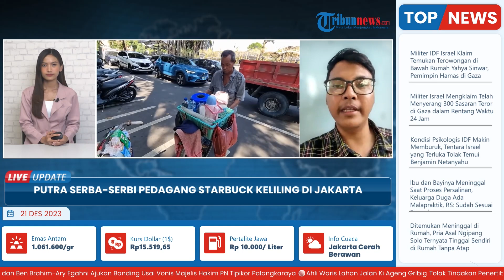Fakta di Balik Konten Viral Pedagang Minuman Starling di Jakarta, Untung Tak Sampai Rp 500 Ribu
Laporan Wartawan Tribun Jakarta, Elga Hikari

Dalam konten yang mewawancarai sejumlah pedagang starling disebutnya penghasilan mereka rata-rata di atas Rp500 ribu per hari.

Jika dikalkulasikan dalam satu bulan maka penghasilan mereka bisa mencapat belasan juta.

Lantas apakah konten tersebut diamini oleh para pedagang starling lainnya?

Terlebih dalam beberapa hari terakhir kondisi cuaca di Jakarta begitu terik membuat banyak orang ingin minum es di siang hari.

(Tribun-Video.com/TribunJakarta.com)